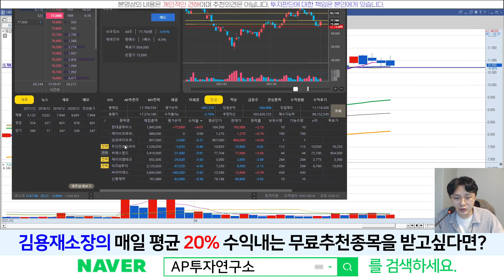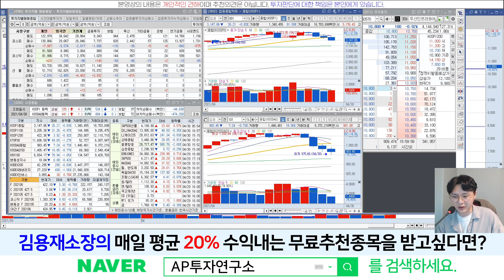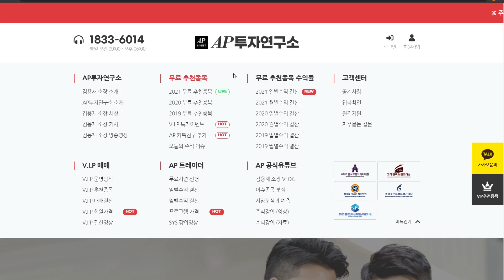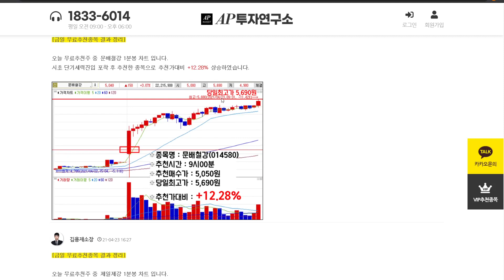두산인프라코어(042670) - 다른건 문제가 아닌데..